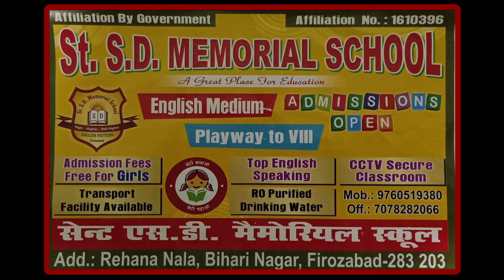जिला अस्पताल में कई दिनों से 2 साल की बच्चे के इलाज के दौरान मौत